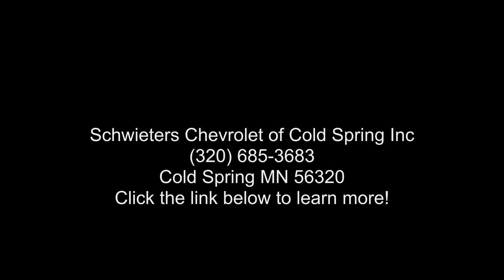2019 Ram All-New 1500 Laramie - Schwieters Chevrolet of C...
Used 2019 Ram All-New 1500 Laramie, billet silver exterior, black interior, 8, 5.7l, automatic, 4x4, 4 doors, 56,653 miles, Stock 221275A, VIN: 1C6SRFJT8KN530238,